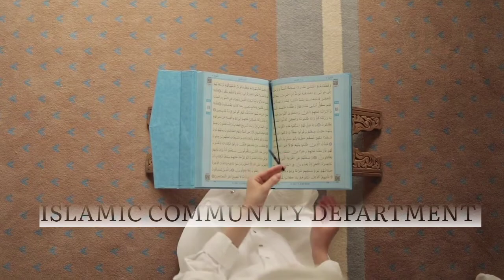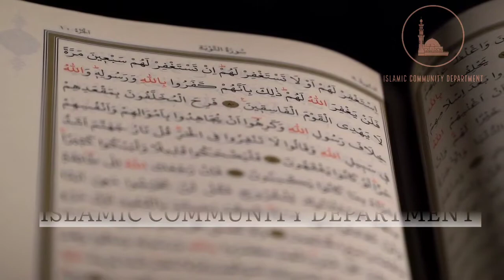Allahu Akbar Ke Jumle Se Aag Bhuj Jati Hai..?